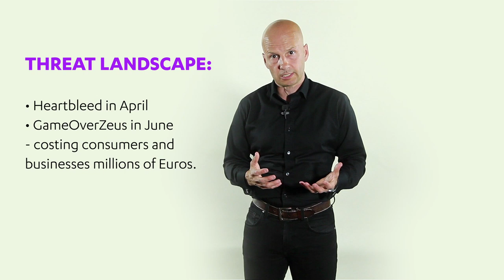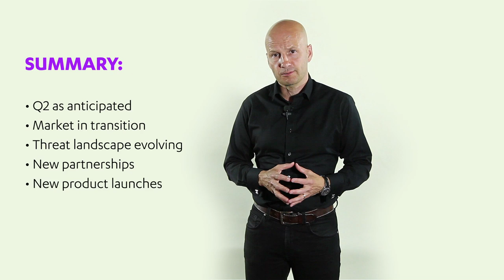CEO Christian Fredrikson on F-Secure's Q2 2014 financial results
Highlights in Q2

• Total revenues were 38.6 million (38.4m) showing growth of 1%
• EBIT was 5 million representing 13% of revenues  (4m,11% of revenues)
• Earnings per share was EUR 0.02 (EUR 0.02 )
• Cash flow from operations was 6.0 million positive (5.7 m positive); change in cash 3.3 million positive excluding paid dividend of 9.3 million (4.6 m positive excluding dividends of 9.3 m)
• The Company’s cloud strategy is progressing as planned in the transforming security industry